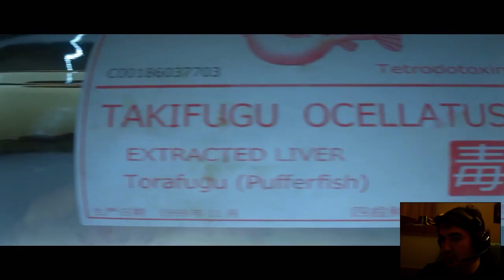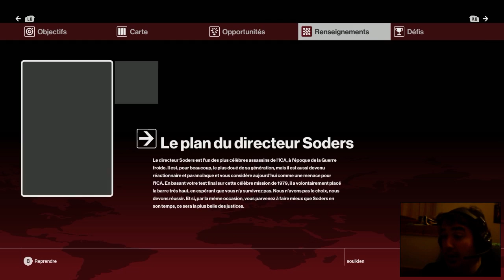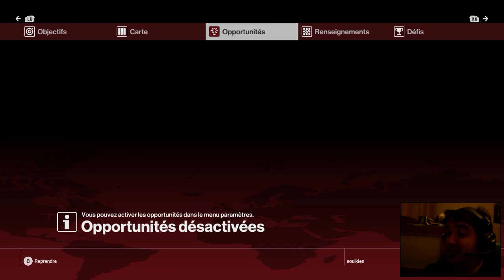Gaming Sio : Hitman - Episode 2 Jesper Knight